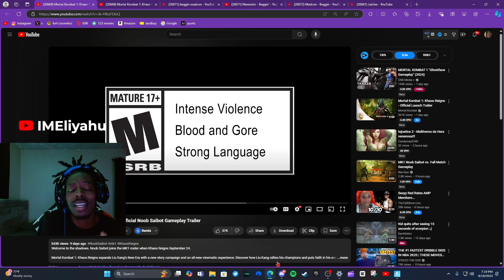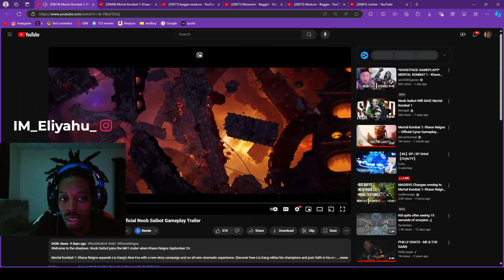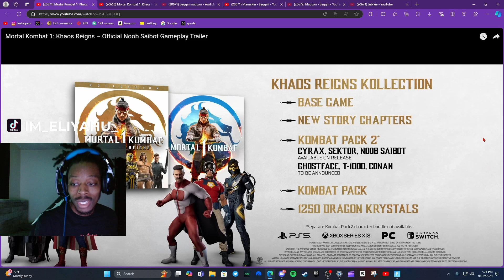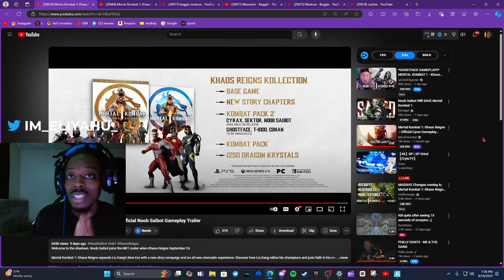MK1 OFFICIAL SEKTOR vs NOOB SAIBOT Which Character Reigns Khaos?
YOO DON’T FORGET TO HIT THE SUB BUTTON!!! COMMENT OTHER VIDEOS AND THINGS U WANNA SEE!!!
FOLLOW ME ON ALL PLATFORMS @IM_ELIYAHU_!!!